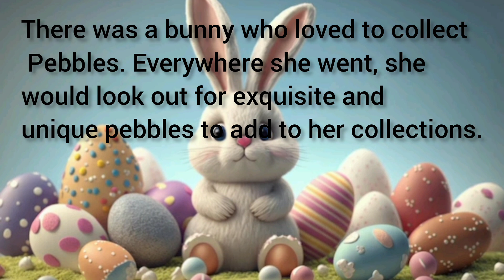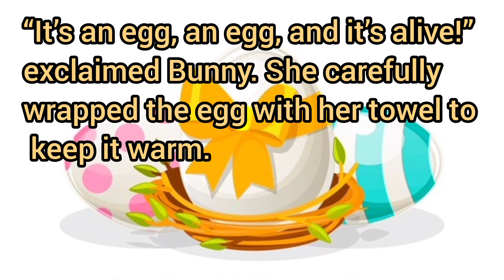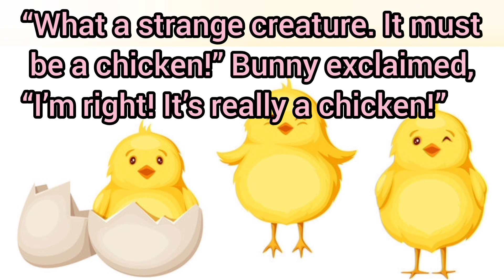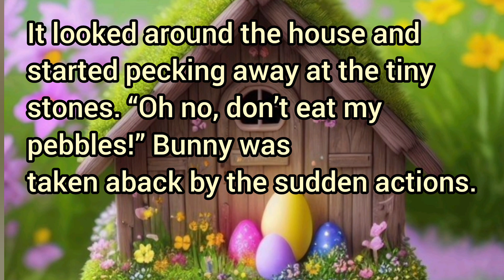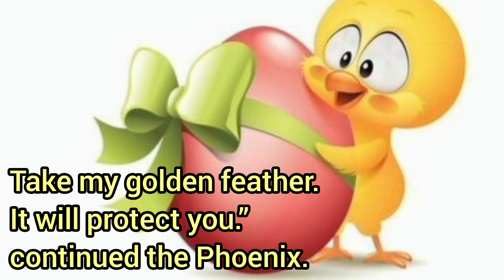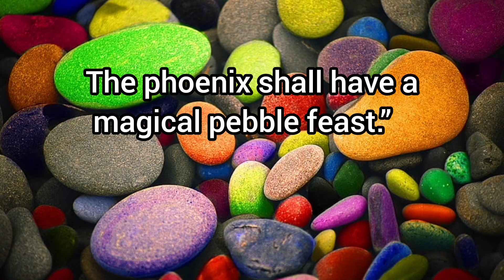My Magical pabble | story of a bunny